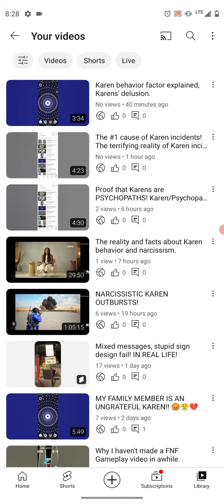Karen ungratefulness explained and how terrible it really is.